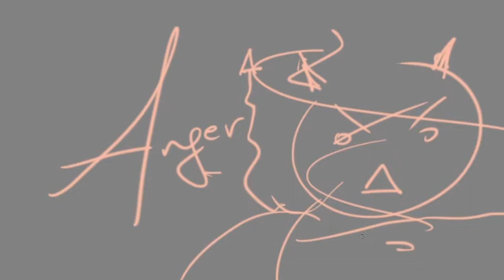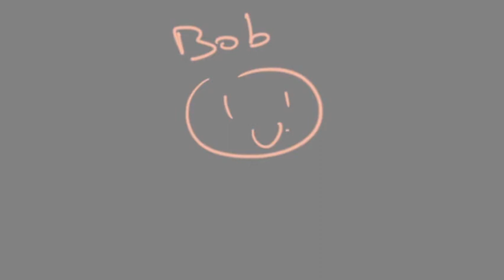how to TRIGGER ENTP? | Philosophy of Anger?